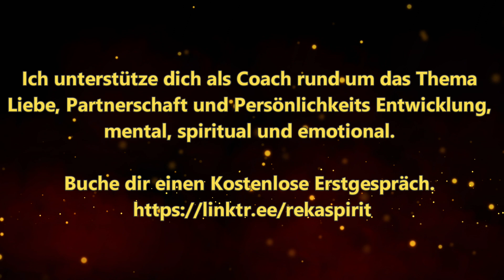LIEBE..... WIE IST DAS?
TERMINE IM APRIL

Osterangebot Spezial / 44,00 € / Jetzt buchen
kleine What`s App- Legung

01.04.23 PORTAL ENERGIEKREIS / 90,00 € / Jetzt buchen
Portal - Nur 7 Teilnehmer

06.04.23 VOLLMONDRITUAL / 90,00 € / Jetzt buchen
Vollmondritual und Energiekreis - Nur 7 Teilnehmer
Vollmond im Tierkreiszeichen Waage

07.04.23 PORTAL ENERGIEKREIS / 90,00 € / Jetzt buchen

11.04.23 VENUSRITUAL / 88,88 € / Jetzt buchen
Venus im Zwilling im Trigon zu Pluto im Wassermann

12.04.23 PORTAL ENERGIEKREIS / 90,00 € / Jetzt buchen

14.04.23 SINNLICHES RITUAL / 88,88 € / Jetzt buchen
Venus im Zwilling

15.04.23 PORTAL ENERGIEKREIS / 90,00 € / Jetzt buchen

20.04.23 NEUMONDRITUAL / 90,00 € / Jetzt buchen
Neumondritual und Energiekreis - Nur 7 Teilnehmer
Portal Tag und Neumond im Stier und Sonnenfinsternis

28.04.23 PORTAL ENERGIEKREIS / 90,00 € / Jetzt buchen